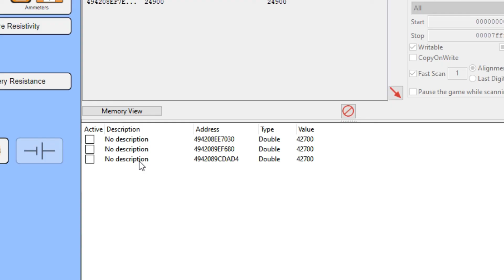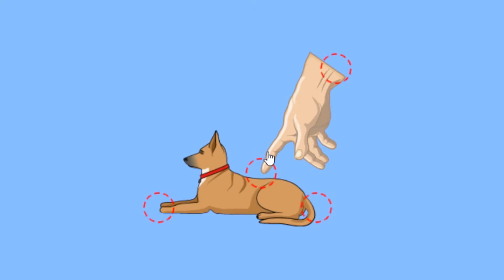Inhumane Lab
-Perhaps I zoomed in too close at times.